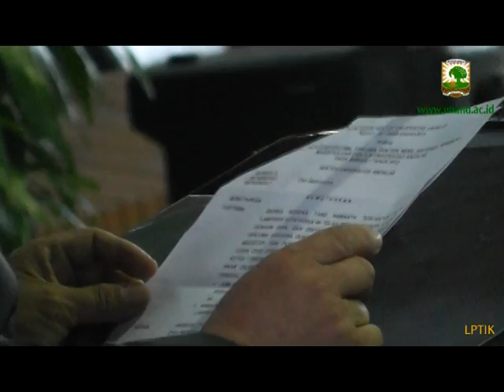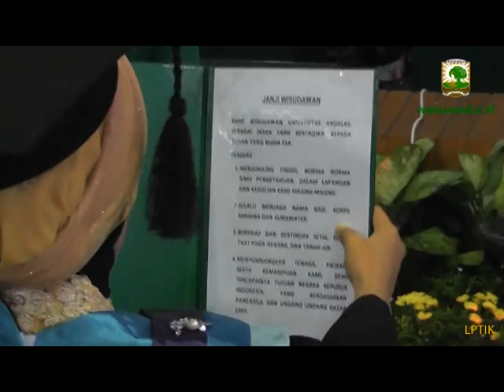Wisuda I tahun 2013 Universitas Andalas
Universitas Andalas mengadakan Wisuda I tahun 2013 pada hari Sabtu tanggal 23 Februari 2013 di Auditorium Kampus Unand Limau Manis Padang. Wisuda kali ini melepas sebanyak 1.735 orang wisudawan-wisudawati dari berbagai fakultas di lingkungan Unand. Acara yang diawali dengan kedatangan Rektor  dan rombongan yang merupakan anggota senat Universitas Andalas memasuki auditorium.

Rektor Unand Dr.H. Werry Darta Taifur, SE, MA dalam sambutannya pada wisuda I ini mengajak semua yang hadir supaya mengucapkan puji syukur kehadirat Alllah SWT yang tetap memberi rahmat kesehatan, kesempatan dan kekuatan. Selanjutnya disampaikan bahwa Universitas Andalas dengan bangga melepas lagi sebanyak 1.735 wisudawan dan wisudawati mulai dari program diploma, sarjana, magister, spesialis sampai program Doktor. Diantaranya terdapat sebelas orang wisudawan-wisudawati pertama dari Program Studi Sistem Komputer, Fakultas Teknologi Informasi.

Lebih lanjut Rektor menyampaikan bahwa setelah diwisuda, paling tidak ada tiga pilihan yaitu mencari kerja, menciptakan lapangan pekerjaan atau melanjutkan studi ke tempat yang lebih tinggi. Apapun pilihannya, Rektor atas nama pendidik dan institusi sangat berharap agar semua wisudawan dan wisudawati menjadi orang sukses. Agar bisa sukses, Rektor menyampaikan enam pesan kepada wisudawan dan wisudawati. Pertama, dalam mengejar cita-cita atau kesuksesan dalam dunia kerja jangan sekali-sekali mencari jalan pintas yang melanggar norma, kejujuran dan mengadaikan integritas serta bertentangan dengan hati nurani para wisudawan-wisudawati. Jika para wisudawan-wisudawati mencari kesuksesan dengan cara jalan pintas, yakinilah kesuksesan tersebut tidak berumur panjang dan sebaliknya akan merugikan diri sendiri, keluarga dan institusi almamater para wisudawan-wisudawati. Kedua, wisudawan-wisudawati harus lebih banyak memberi daripada menerima dimanapun berada. Seandainya wisudawan-wisudawati menerima lebih sedikit yang dari yang diberikan, maka anggaplah kelebihan tersebut sebagai investasi untuk akhirat dan seandainya wisudawan-wisudawati ikhlas memberi kelebihan tersebut kepada orang atau di tempat wisudawan-wisudawati bekerja, yakinilah bahwa banyak pintu rezki, kemudahan dan peluang yang terbuka untuk wisudawan-wisudawati yang sama sekali tidak terduga sebelumnya. Ketiga, jadilah wisudawan-wisudawati sebagai bahagian penyelesaian permasalahan dimanapun berada dan jangan sekali-kali menjadi sumber masalah. Wisudawan-wisudawati harus menanamkan dan menjaga prinsip "jangan menyusahkan atau menganggu orang kalau tidak dapat membantu atau meringankan beban orang lain atau beban institusi tempat wisudawan-wisudawati bekerja". Label "nato" (no action, talk only), "napo" (no action, planning only) "naro" (no action, review only), "naco" (no action, concept only), "nado" (no action, dream only) dan label negatif lainnya harus disingkirkan dari diri wisudawan-wisudawati jika ingin sukses. Keempat, jangan sampai berputus asah dan tidak mempunyai semangat jika mendapat hambatan atau gagal dalam mencapai keingingan atau yang dicita-citakan. Spirit yang tinggi untuk sukses dengan jalan yang benar harus menjadi bahagian karakter yang harus dijaga dan dipertahankan sepanjang hayat. Kelima, wisudawan-wisudawati jangan terlalu yakin dengan kemampuan akademik yang dikuasai saat ini untuk mencapai kesuksesan. Kemampuan atau prestasi akademik sangat diperlukan dan harus ditingkatkan terus menerus sesuai dengan perkembangan ilmu pengetahuan dan teknologi, tetapi tidak satu-satunya sebagai faktor penentu kesuksesan. Terdapat banyak faktor diluar faktor prestasi akademik yang menentukan keberhasilan atau kesuksesan seseorang seperti keterampilan mengelola diri sendiri, kecerdasan dalam berinteraksi, berkomunikasi, memperluas jaringan  dan kecerdasan lainnya. Oleh sebab itu wisudawan-wisudawati jangan sampai lalai untuk terus mengasah kecerdasan atau kemampuan diluar akademik. Keenam, jangan sampai mengabaikan kewajiban beribadah sebagai insan yang beragama dan orang tua yang tidak kenal lelah mengasuh dan membesarkan Wisudawan-wisudawati. Semakin dekat wisudawan-wisudawati dengan Sang Pencipta, semakin dekat pula kesuksesan yang wisudawan-wisudawati cita-citakan. Kemudian Rektor menambahkan bahwa kita harus menyadari ridha Allah SWT melaui doa dan restu orang tua. Oleh sebab itu Rektor betul-betul berpesan kepada wisudawan-wisudawati semua "jangan sekali-kali menyingkirkan peran orang tua Wisudawan-wisudawati dan keluarga pada saat mengejar dan setelah mencapai kesuksesan".

Setelah penyampaian pidato Rektor, acara dilanjutkan dengan menyanyikan lagu Mars Universitas Andalas, kemudian ditutup dengan pembacaan doa yang dipimpin oleh Ir. Rusdja Rustam. Untuk selanjutnya para wisudawan menuju fakultas masing-masing mengikuti acara wisuda dan penyerahan ijazah tanda menyelesaikan studi di Universitas Andalas.